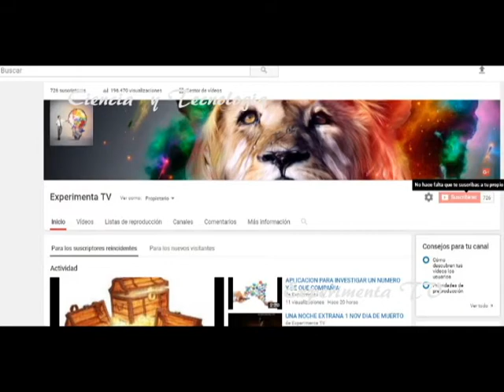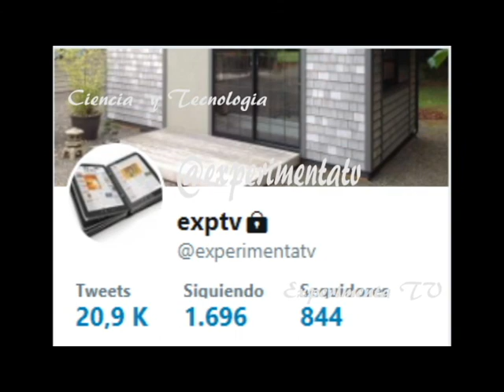CIENCIA Y TECNOLOGIA TECNOLOGIA ESPERADA PARA ESTE BUNFIN2017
LOS PRODUCTOS MAS IMPORTANTES PARA ESTE BUEN  FIN 2017